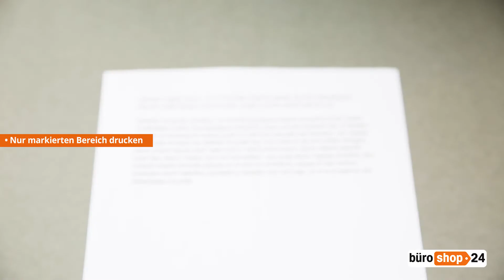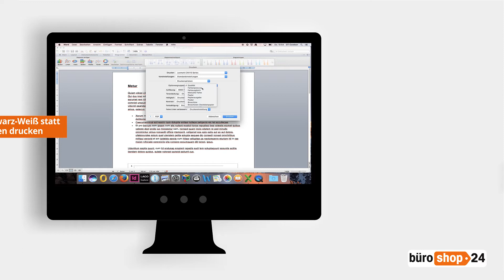Kann ich Druckkosten sparen?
Bekommen Sie mit ganz einfachen Tricks Ihre Druckkosten in den Griff. Schauen Sie sich hierzu unser Video an und erfahren Sie, wie Sie mit den richtigen Druckeinstellungen Geld sparen können.